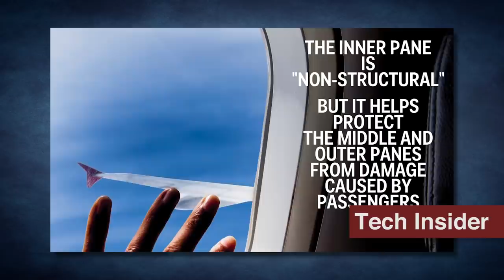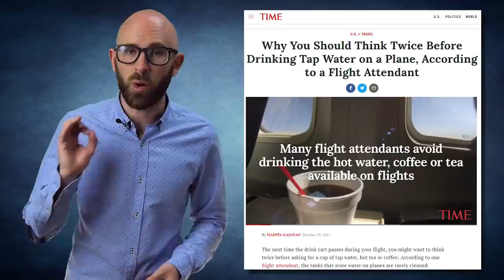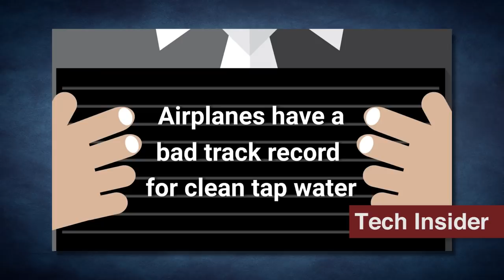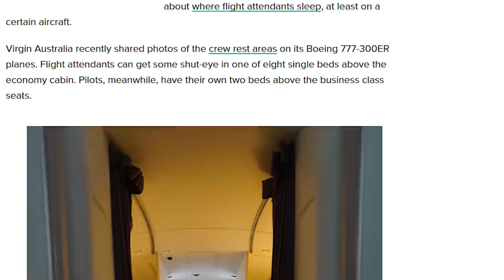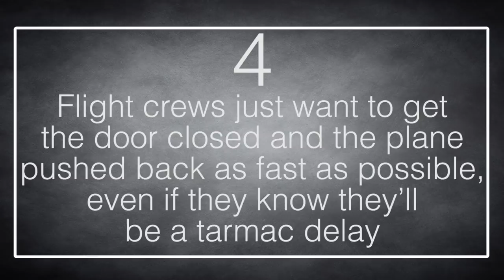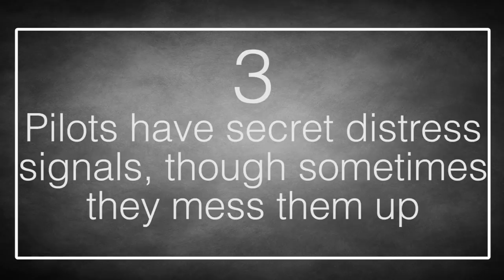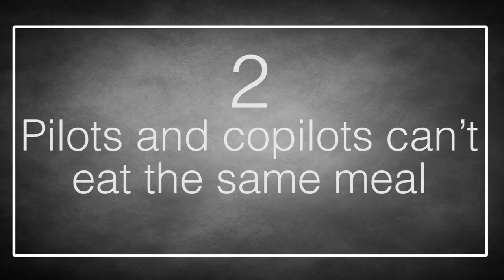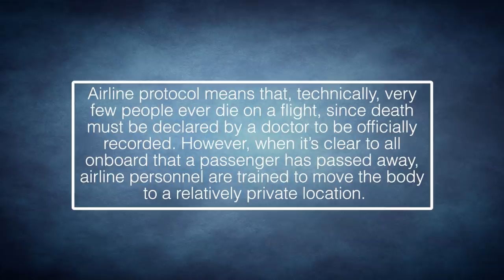10 Surprising Secrets About Air Travel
Coming up:

10. The tiny hole at the bottom of your window is keeping you safe
9. Airplane bathrooms can be unlocked from the outside
8. Hot beverages are best avoided when you’re in the air
7. There’s a reason why airplane bathrooms still have ashtrays, even though smoking is banned
6. Some planes have teeny-tiny bedrooms for the crew
5. Occasionally, a plane lands with more passengers than appear on the original manifest
4. Flight crews want to get the door closed and the plane pushed back as fast as possible, even if they know they’ll be a tarmac delay
3. Pilots have secret distress signals, though sometimes they mess them up
2. Pilots and copilots can’t eat the same meal
1. Your best chance for a free upgrade is to die mid-flight